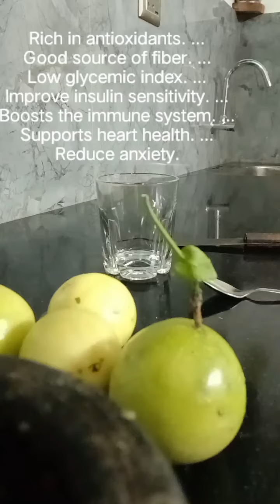Passionfruit | Sour Fruit | Antioxidant food | Bonjikka (Local term)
Passion Fruit